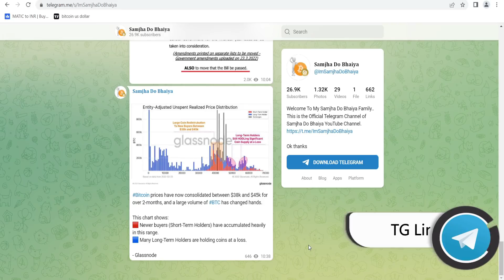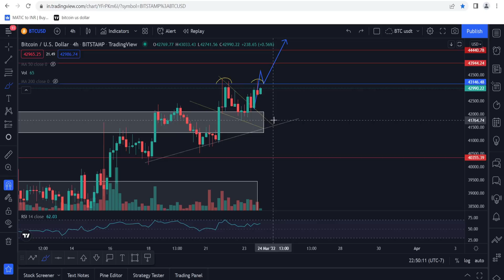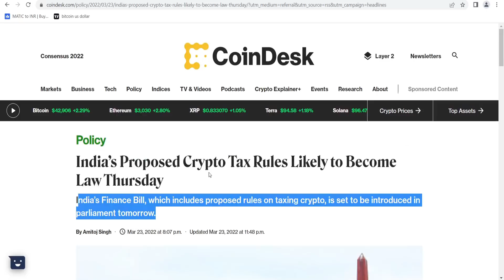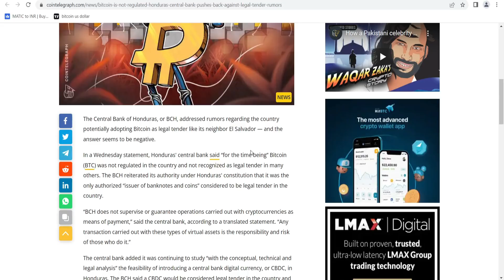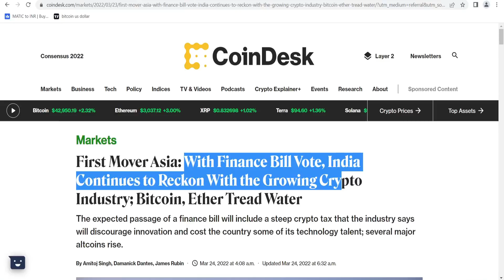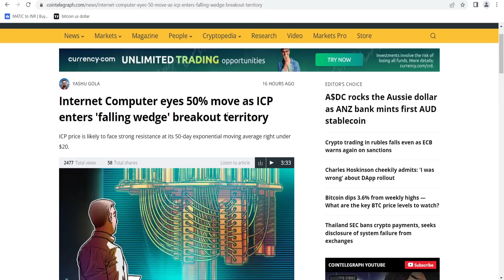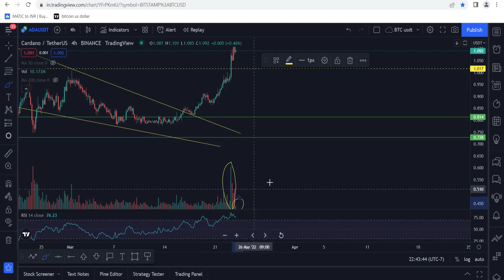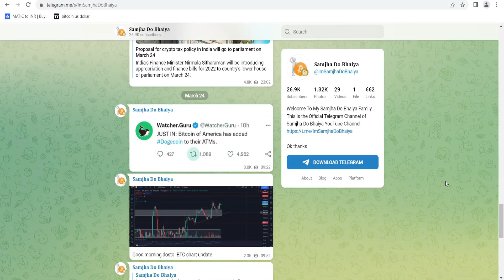Bitcoin update and Crypto News From india ? Crypto tax News From India ?